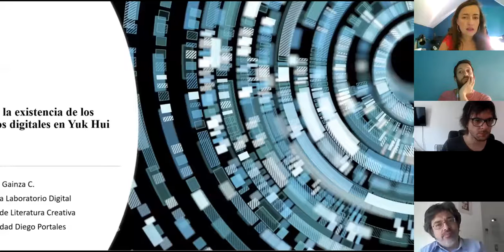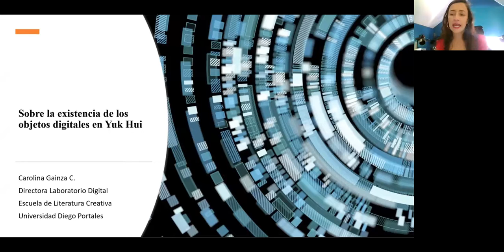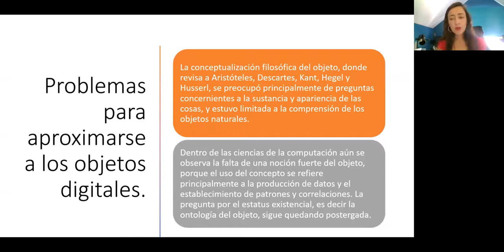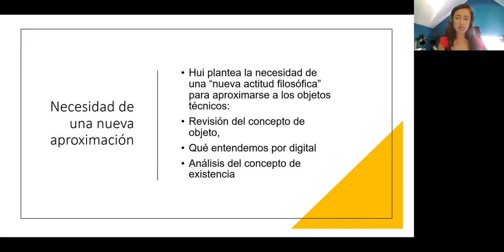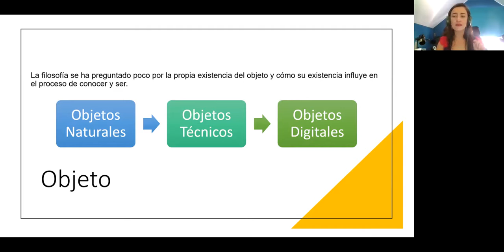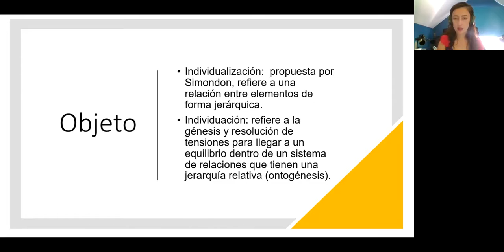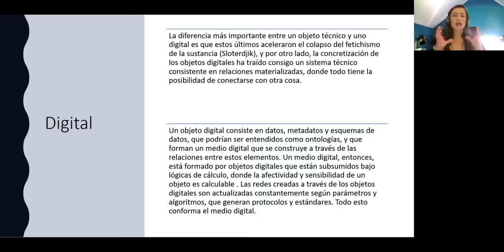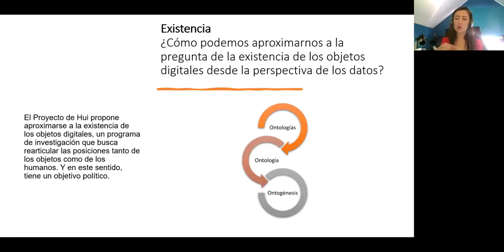7 "El Modo de Existencia del Objeto Digital en Yuk Hui". Carolina Gainza.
La séptima sesión del grupo de estudio se realizó el día martes 26 de octubre del 2021 y contó con la participación de Carolina Gainza (Universidad Diego Portales, Chile). En la sesión, Carolina nos presentó una reflexión sobre el concepto de objeto digital de Yuk Hui desde los estudios literarios.

Bibliografía discutida:
Hui, Y. (2017). ¿Qué es un objeto digital? Virtualis: revista de cultura digital, 8(15), 81–96.